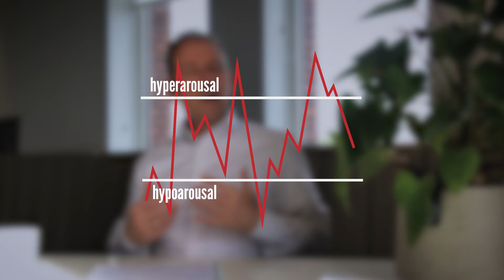Jij beslist hoe jij je voelt - bevrijd jezelf van triggers!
Word jij wel eens getriggerd door een ander? Wil je zelf beslissen hoe je je voelt? Leer dan een manier om niet meer getriggerd te worden door negatief gedrag van een ander. Heel je oude pijn.

In deze video:
0:00 | welkom
0:20 | brein helften
2:04 | dissociatie
4:50 | reguleren van affecten
7:34 | voorbeeld
9:33 | innerlijke kind
10:20 | oude pijn